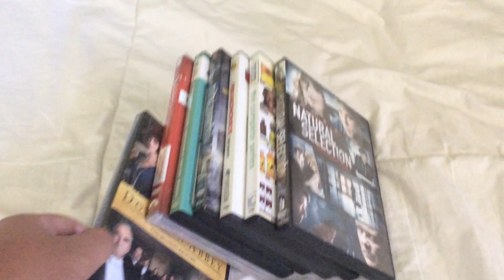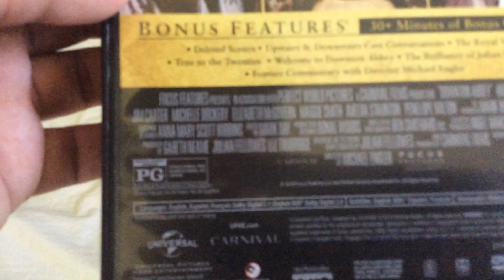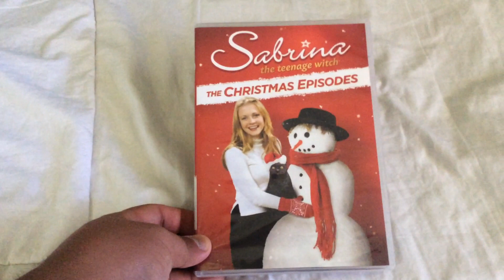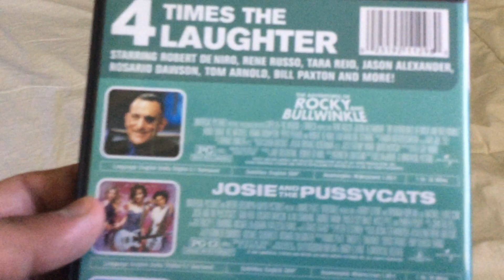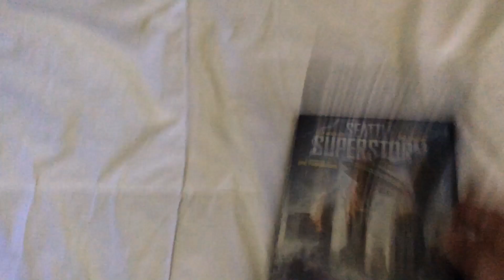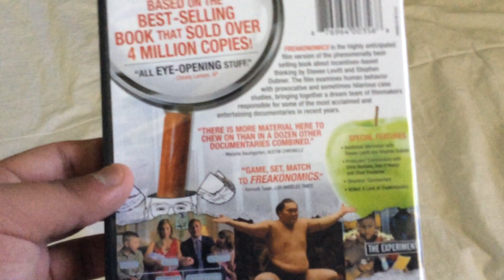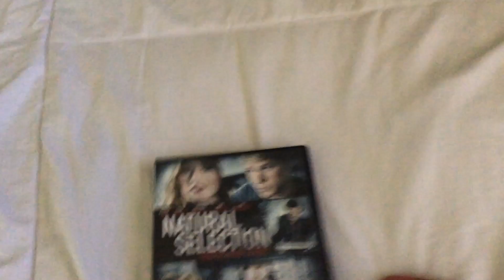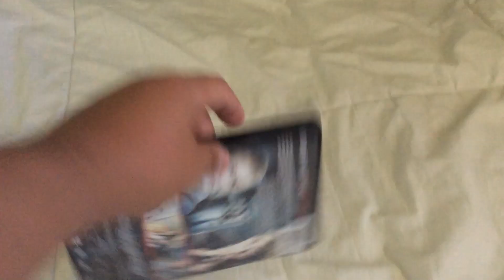DVD update for June 16 2020